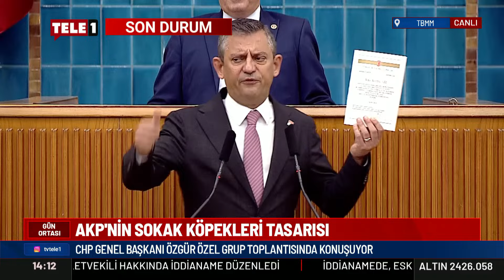Özgür Özel'den iktidarın sokak hayvanları düzenlemesine çok sert tepki!